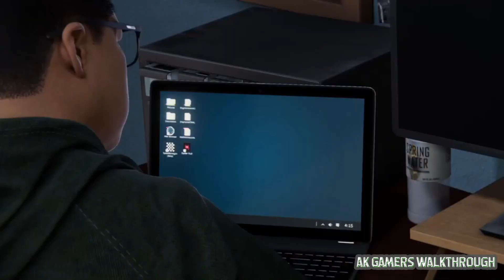SPIDER-MAN: MILES MORALES GAMEPLAY PART - 19 PS 5 BY AK GAMERS WALKTHROUGH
Marvel's Spider-Man: Miles Morales is a 2020 action-adventure game developed by Insomniac Games and published by Sony Interactive Entertainment for the PlayStation 4 and PlayStation 5. Based on the Marvel Comics superhero Miles Morales, it is inspired by both the character's almost decade-long comic book mythology, and the 2018 animated film Spider-Man: Into the Spider-Verse, which helped to popularize him. The game is the second installment in the Marvel's Spider-Man series, following Marvel's Spider-Man (2018), and depicts Miles' struggle to balance the duties of his civilian persona and Spider-Man when his new home, Harlem, is threatened by a war between the Roxxon Energy Corporation and the Tinkerer's high-tech criminal army, the Underground.

First announced at the PlayStation 5 reveal event in June 2020, the game was released as a launch title for the new console on November 12, 2020 in North America and Australia, and November 19 worldwide. A PlayStation 4 version was released the same day, lacking some of the advanced features of its next-gen counterpart such as ray-tracing or a 60 FPS performance mode, because of the console's technical limitations. A remastered version of Marvel's Spider-Man for the PlayStation 5 is included in the "Ultimate Edition" of Miles Morales. The game received praise for its combat, narrative, content, and technical improvements of the PS5 version.